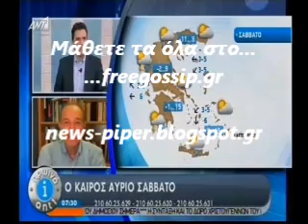Ο Παπαδακης και το ξεματιασμα